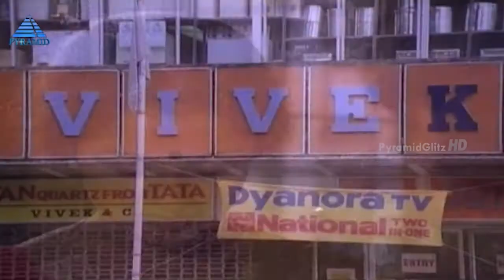Raja Kaiya Vacha Tamil Movie Scenes | Part 2 | Prabhu | Gouthami | Revathi | Nagesh | Nassar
Watch Raja Kaiya Vacha Tamil Movie Scenes Part 2 on Pyramid Glitz HD. Raja Kaiya Vacha is a 1990 Tamil film, directed by Suresh Krishna, starring Prabhu and Gouthami in lead roles with Revathi in an extended guest appearance and Nassar, Sarath Kumar, Nagesh, Janagaraj, Anandaraj and Poornam Viswanathan in supporting roles. The film was produced by V. Mohan and V. Natarajan. Music for the film was scored by Ilayaraja.